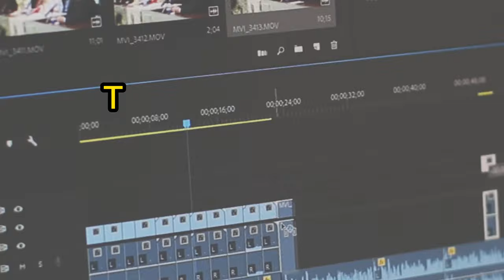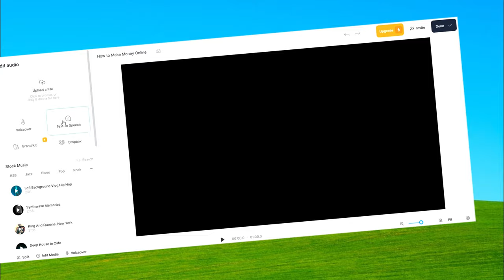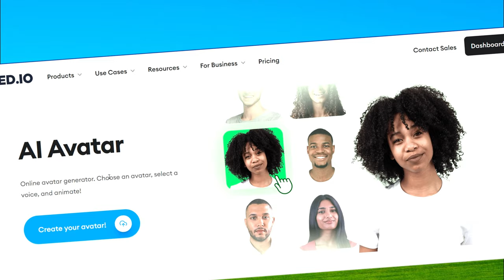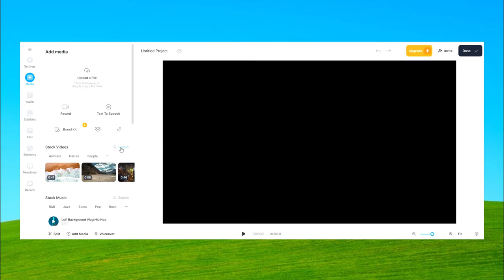How to Edit Viral Videos Using AI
In this video, I will tell and teach you all about "How to Edit Viral Videos Using AI" in 2023. This strategy can make you a lot of money online and generate a passive income stream. If you are looking for the best side hustle and become financially free, this video will teach you everything you need to know.

Chapters
0:00 This Video
0:35 is
1:28 Sponsored
2:11 by:
2:49 Veed.io
3:26 Link in Bio